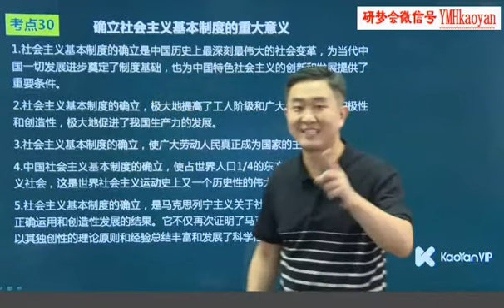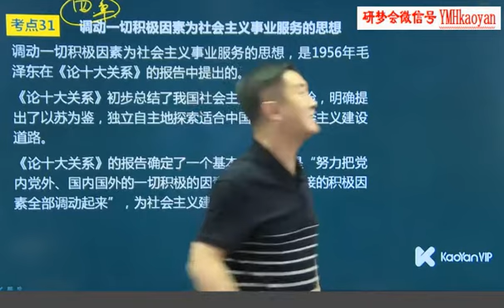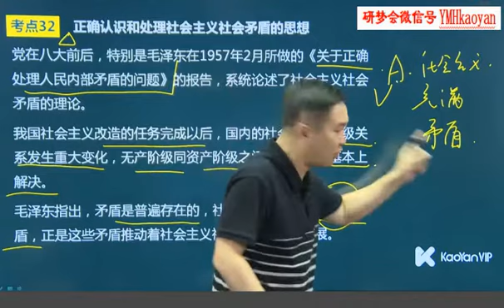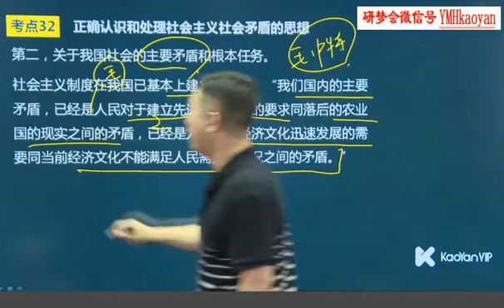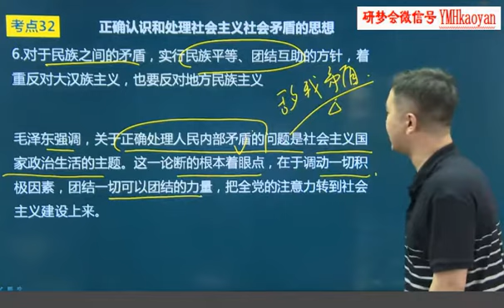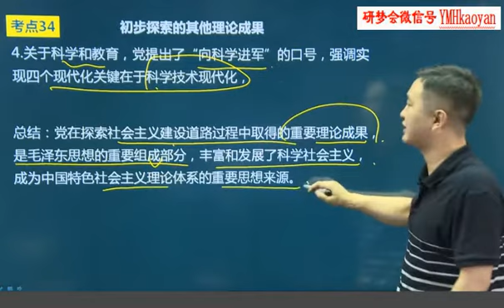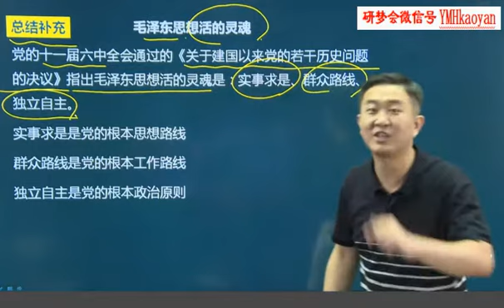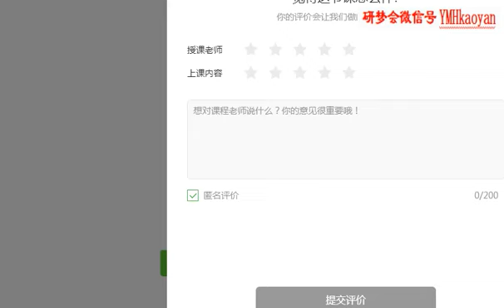91 毛中特 毛泽东思想（下 2）